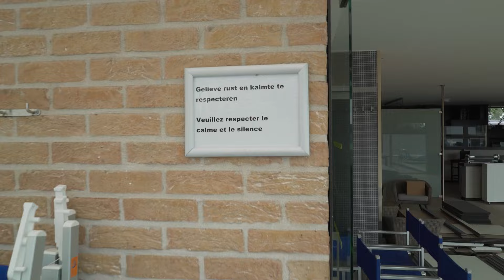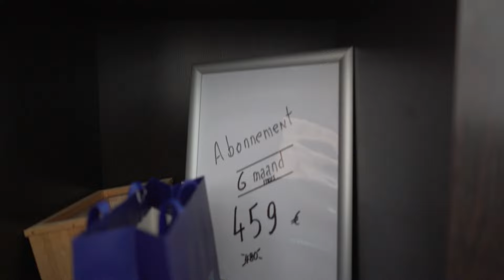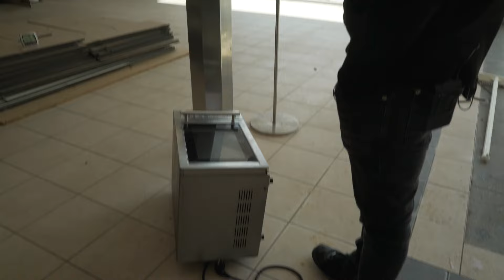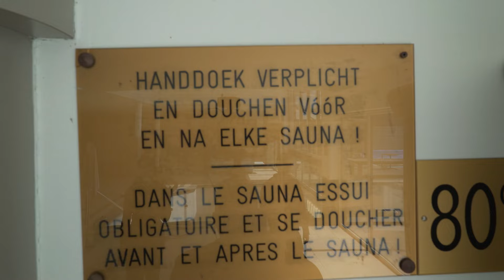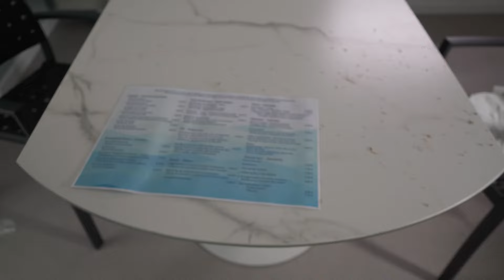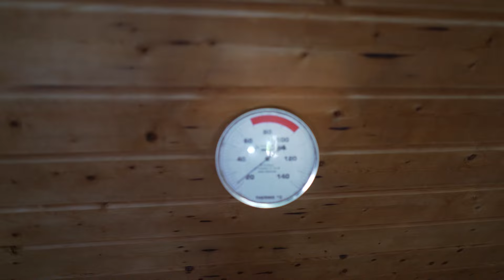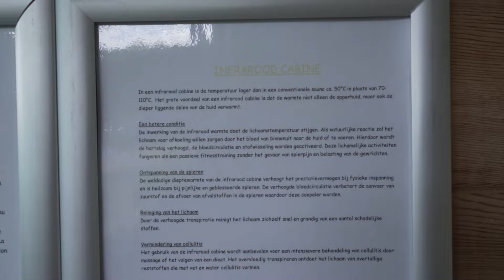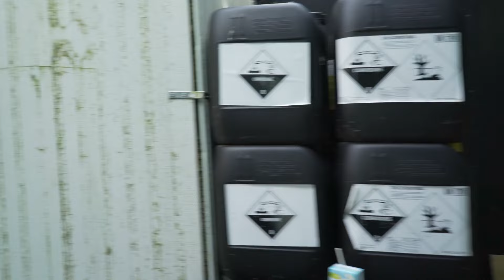WE VINDEN EEN VERLATEN WELLNESS WAAR ALLES INSTAAT!